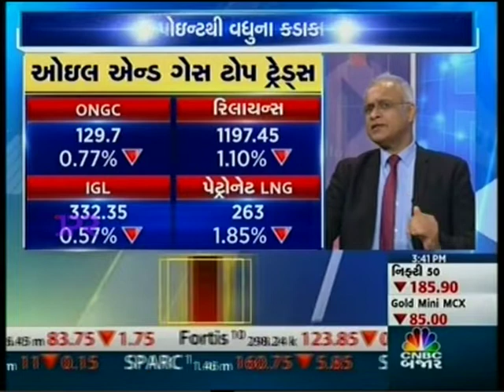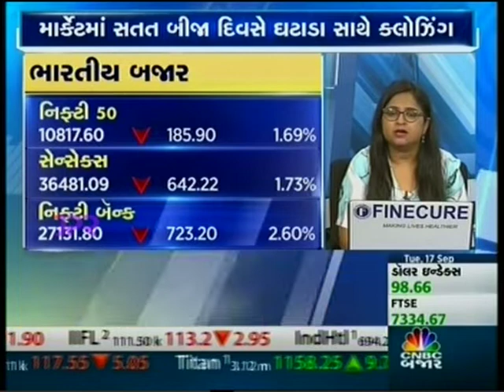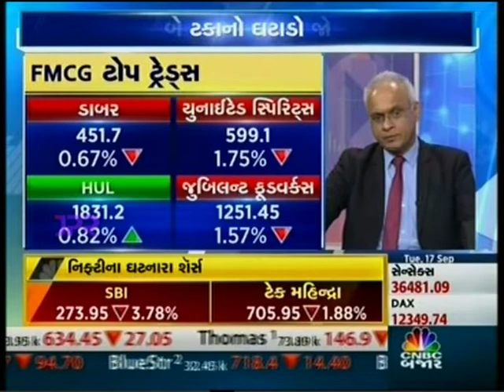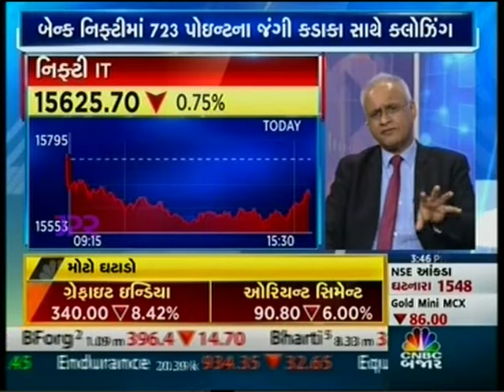Mr Sunil Subramaniam MD & CEO interview with CNBC Bajar Market Raoundup 17 Sept 2019